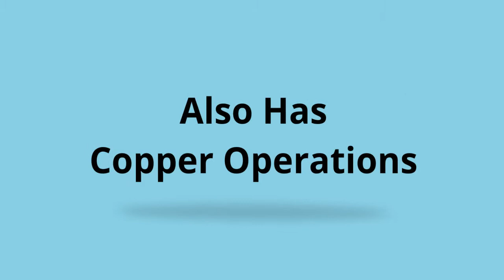Newmont Mining Company Profile NEM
Newmont Mining Corporation (NYSE: NEM) is a gold mining company headquartered in Colorado. Newmont is one of the largest gold producers with operations in numerous parts of the world.